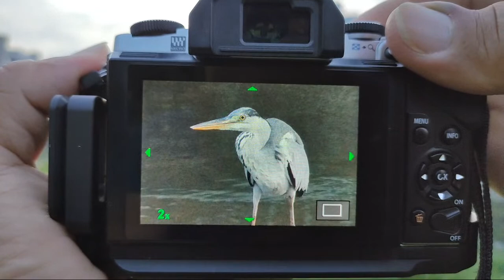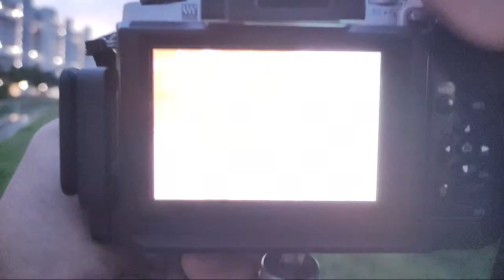Evening Birding At Pelton Canal | Birding In Singapore